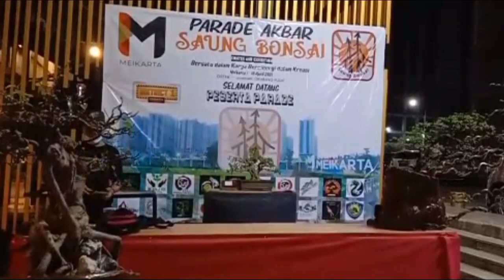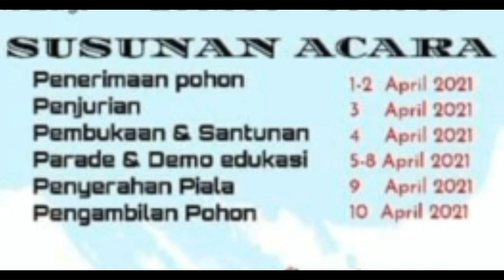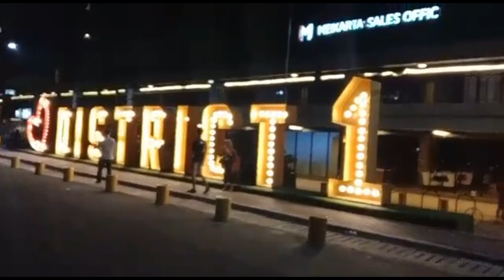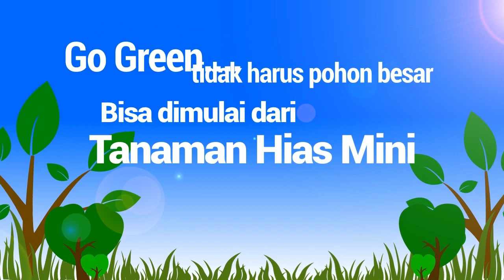CONTES & EXHIBITION - PARADE AKBAR SAUNG BONSAI - MEIKARTA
Parade Akbar Saung Bonsai - Meikarta

utk penghobby tanaman hias Mini, silahkan bergabung digrup Tanaman Hias Mini..
Rumah Tanaman Hias Mini Pancoran-JKT Menjual Offline & Online Bonsai, Tanaman Hias Mini, Pot dan lain-lain..
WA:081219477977